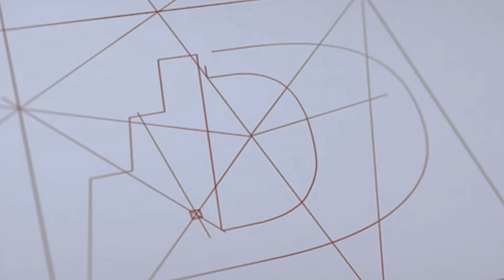Discover the Essence of Elegance with Danube Home 🏡✨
Immerse yourself in the world of chic interiors! 🌈 Our latest video showcases the stunning furniture, beds, bathroom essentials, and room decor items from Danube Home 🛋️✨ Transform your space into a haven of style and comfort. Dive into the trends and discover the perfect pieces that speak to your unique taste. 🛏️🚿 Explore now and redefine your home decor game! DanubeHome HomeDecor InteriorInspiration StylishLiving HomeDesign 🏡💖